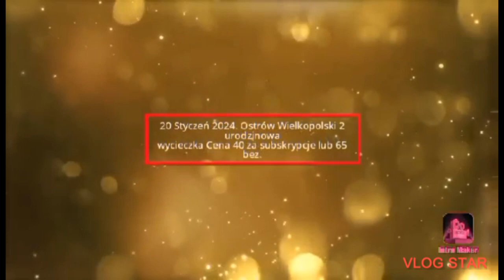Linia 96 zastępcza fragment Małe Garbary, Rondo Śródka trasa Pl Ratajskiego, Wrocławska 05.12.23